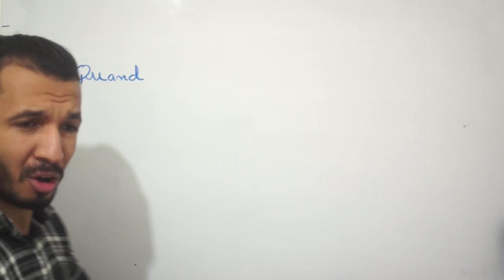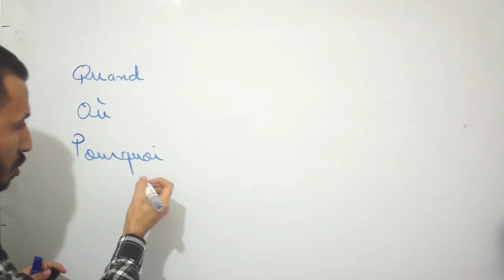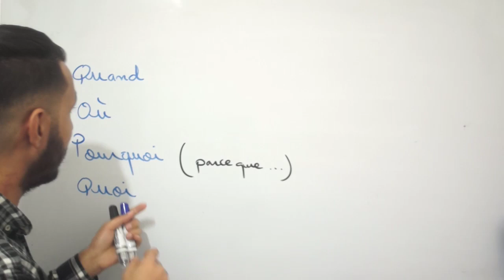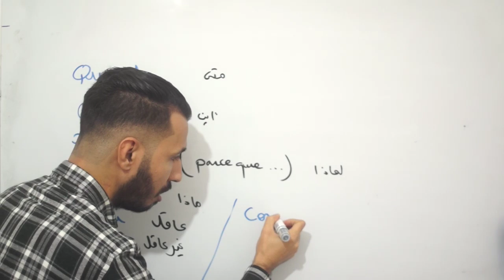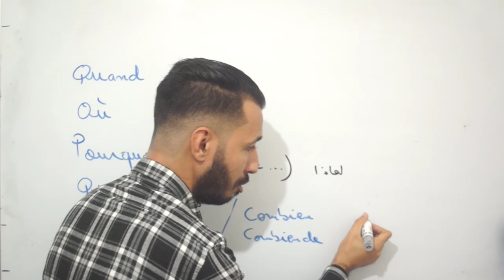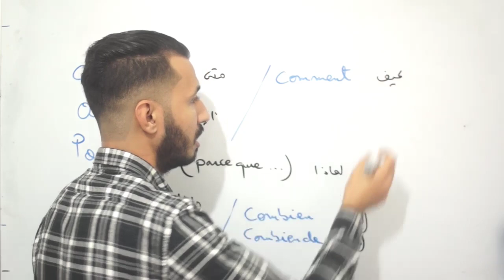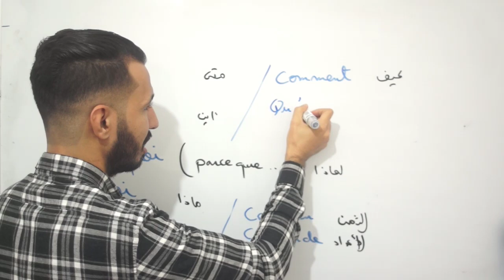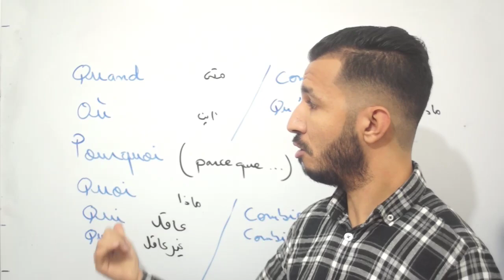الدرس 16 : تعلم التواصل بالفرنسية المستوى المبتدئ | La communication en français niveau débutant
سأقدم لكم مصادر تعلم اللغة الفرنسية من الصفر للإحتراف وخطة لتعلم اللغة الفرنسية عن طريق برنامج تعلم اللغة الفرنسية و كيف ابدأ تعلم اللغة الفرنسية من  خلال افضل كورس لتعلم اللغة الفرنسية وأيضا سوف أقوم بشرح تعلم اللغة الفرنسية بالصوت والصورة pdf وإعطاء أسماء افضل البرامج لتعلم الفرنسية و أفضل معهد تعليم اللغة الفرنسية